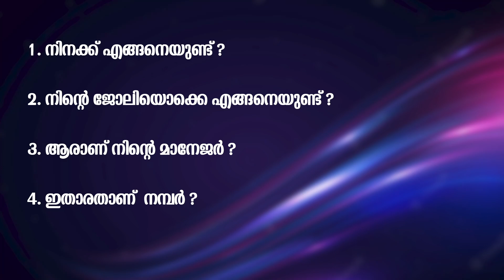Spoken Hindi for beginners in Malayalam | Part 8 | ഈസിയായി ഹിന്ദി സംസാരിക്കാം | EMTEES Academy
ഞങ്ങളുടെ Hindi live training session-ൽ പങ്കെടുക്കൂ ആത്മവിശ്വാസത്തോടെ ഹിന്ദി സംസാരിക്കൂ | EMTEES Academy -യുടെ   training session-നെ പറ്റി കൂടുതലറിയാൻ WhatsApp- ചെയ്യൂ

The best Spoken Hindi tutorial in malayalam
Vinci Pai & Abdusamad TK | EMTEES Academy

Emtees Academy offers more than just language courses. We provide students with consistent and reliable access to learn in an interactive, experimental and self-analysing environment. Learn online using our high-quality resources to quickly improve your learning skills.

Let nothing and nobody restrict you from learning and trying new things. Learn at your convenience. Get more practice. Improve your skills. Access the extended interactive sessions with our mentors. They are bilingual with linguistic qualifications and years of experience. Be with and experience the best learning environments.

With Emtees, your age, job and education is no barrier for learning. There's always a special place for you at Emtees. We combine our own modules and experienced trainers to give you the best possible learning experience. Choose to learn with Emtees and boost your self-confidence.